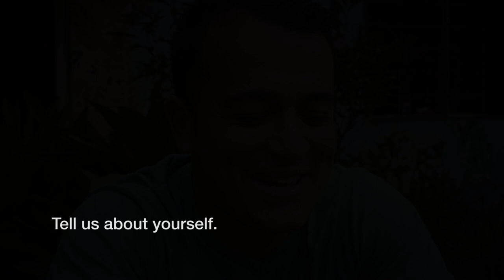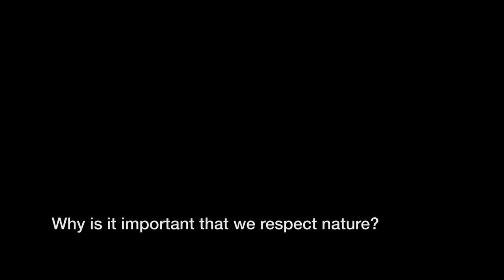Love Set Run Interviews | Life As A Nature Tour Guide in Monteverde, Costa Rica with Jorge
As part of the Love Set Run series, we wanted to share what life is like from the local experts in their field.
Jorge Marin is a Naturalist, and a tour guide of the famous cloud forests of Monteverde, Costa Rica. You can find him on Trip Advisor. He has an extensive knowledge of the environment and a passion for protecting it making him an expert tour guide.
Follow him on instagram @George_of_the_cloudforest

For more information about Love Set Run and follow us @Love.Set.Run